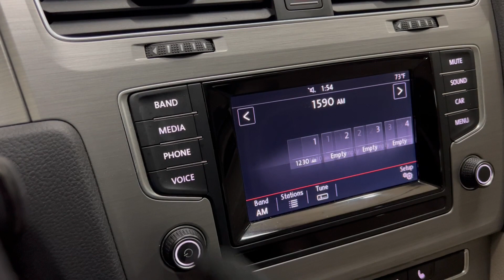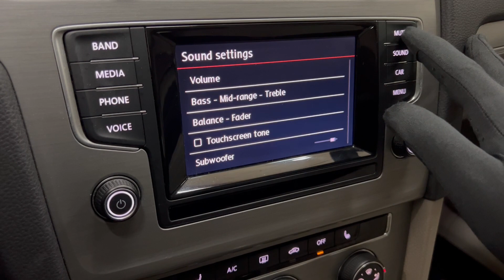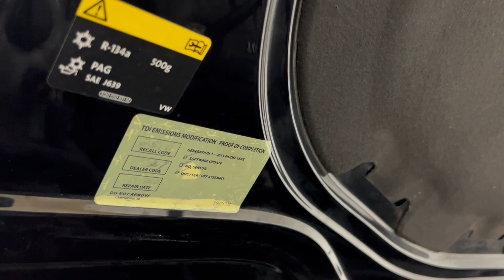2015 Volkswagen Golf TDI SE Hatchback - 150 Horsepower 2.0L I4 Turbo Diesel Engine - For Sale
Have a look at this One Owner, Accident Free, Extra Clean, Fully Serviced, Adult Owned, & Non Smoker 2015 Volkswagen Golf TDI SE Hatchback with Black Exterior Paint on Beige Interior Upholstery. This Super Nice VW is Equipped with a 150 Horsepower 2.0L I4 Turbo Diesel Engine Coupled with 6-Speed Automatic Transmission. @TXAutogroup

This VW has all the Standard Equipments & more: Anti-Theft System, Air Conditioning, Power Windows, Power Door Locks, Cruise Control, Bluetooth Wireless, Backup Camera, Heated Front  Seats, Panorama Roof, Fog Lights, 17" Premium Wheels, Tinted Windows, & much more...

Services done by TX Auto Group Service: Vehicle Inspected, Four Brand New Matching Tires Mounted & Balanced, Oil & Filter Changed, all fluids checked & topped off if needed.